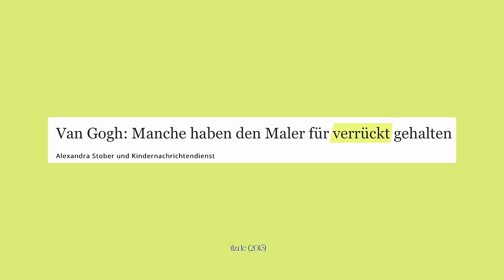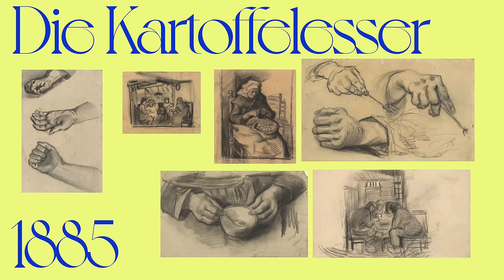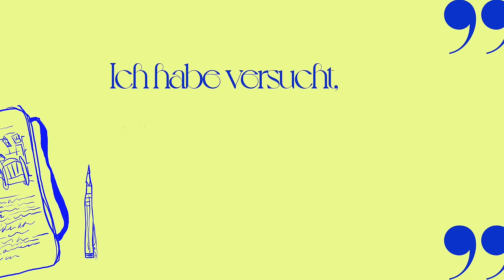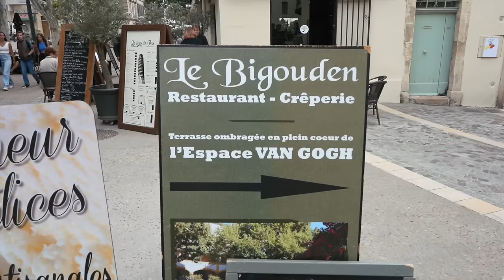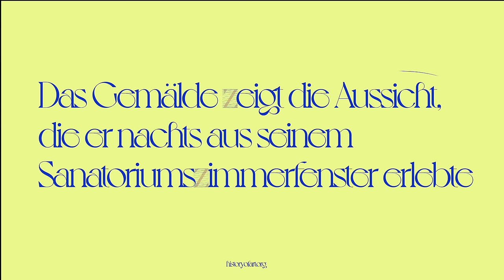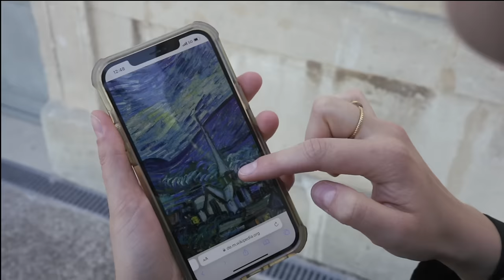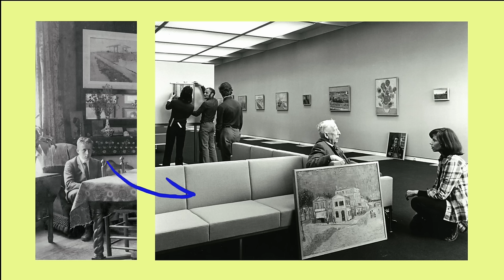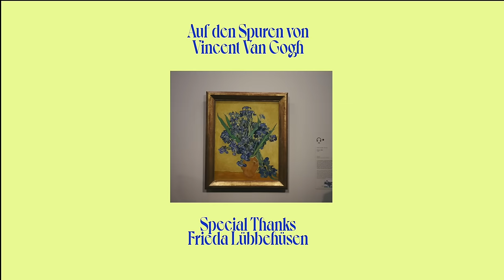VAN GOGH DOKU: Ich reise an die ECHTEN Orte aus der Kunst! // I'mJette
Vincent van Gogh malt in 10 Jahren über 800 Gemälde. In dieser Kunstdoku geht es um die Kunst von Vincent Van Gogh und seinen Weg als Maler. Ich reise an die echten Orte aus seiner Kunst, um zu Vergleichen wie kreativ Vincents Malweise ist.

0:00 - Intro
03:17 -  2 Minuten Geschichte
05:16 - Vincent als Kunsthändler
07:54 - Bauerneben Era
09:47 - Paris Era
12:00 - Südfrankreich Era
19:19 - Die Sache mit dem Ohr
24:18 - Leben in Saint Rémy
28:51 - Starry Night Mystery
38:50 - Vincents letzten Monate
43:25 - Die Frau die Van Gogh berühmt gemacht hat

Mit dem Art Journal bringst du Tag für Tag ein bisschen mehr Kreativität in dein Leben! Neben den Wochenübersichten mit Platz für deine Termine, To-dos, Pläne und Gedanken findest du 52 Wochenaufgaben, die deiner künstlerischen Seite Raum geben. Nutze die Seiten, um dein eigenes Moodboard zu gestalten, zeichne deinen Lieblingsmoment der Woche, visualisiere Zitate mit kleinen Doodle-Zeichnungen oder tracke deine Kreativität.
Mein erstes Buch "MOODBOARD - Tipps und Ideen um deinen Alltag kreativer zu gestalten" gibt es überall, wo es Bücher gibt!
• Amazon amzn.to/2BhhrZC '
Natürlich kannst du euch deinen kleinen lokalen Buchladen unterstützen, das ist ganz dir überlassen.
Impressum:
I'mJette
Neumagener Straße 25
13088 Berlin

Über mich: Ich bin 24 Jahre alt und mein Leben lang schon kreativ und künstlerisch unterwegs. Seit 2012 lade ich regelmäßig Videos hoch und teile so meine Leidenschaft mit meiner Community. Dieser Leidenschaft bin ich mit meinem Media Design Studium gefolgt, und gleichzeitig habe ich mich dann mit diesem Kanal selbständig gemacht. Mein erstes Buch "MOODBOARD - Tipps und Ideen, um deinen Alltag kreativer zu gestalten" ist 2020 erschienen und umfasst mein gesamtes kreatives Wissen. Ein Jahr später habe ich dann mit "Art Journal" meinen ersten Kreativkalender gestaltet, der mit Wochenübersichten, Seiten zu kreativer Achtsamkeit, wöchentlichen Aufgaben und genug Platz für Skizzen perfekt für Kunstbegeisterte ist.